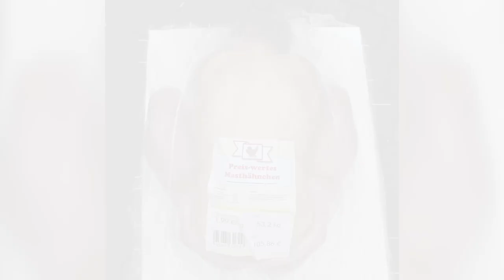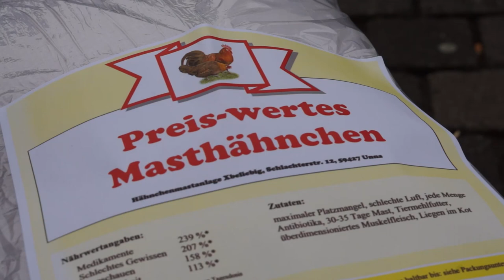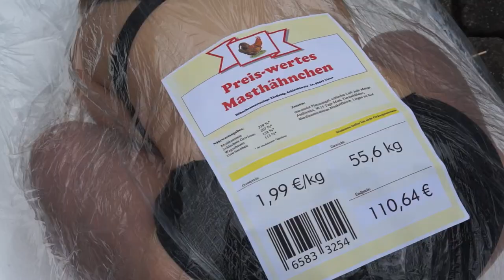Hähnchenaktion der BUNDjugend NRW gegen Massentierhaltung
Als Masthähnchen demonstrieren Aktive der BUNDjugend NRW für artgerechte Tierhaltung und bewussteren Fleischkonsum. Mit Unterstützung der lokalen BUND-Kreisgruppe wenden sie sich auf dem Markt von Unna insbesondere auch gegen die Planungen zu Erweiterungen bestehender und dem Bau neuer Tierfabriken im Kreis.